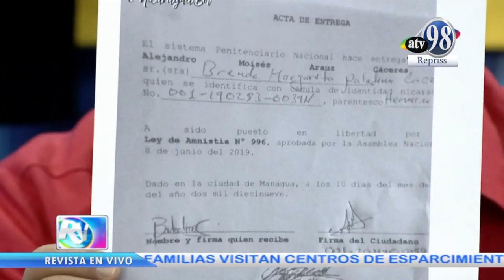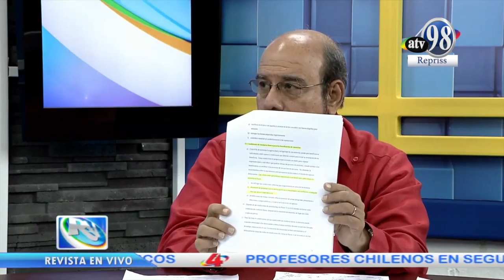En Vivo Con Alberto Mora Diputado Edwin Castro 11 de junio 2019